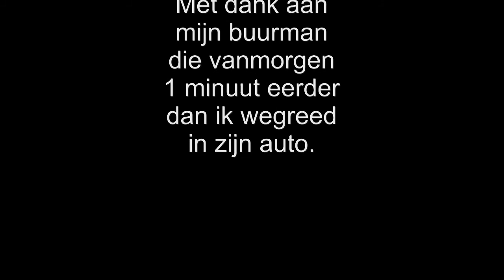2011-10-03 Oost-Westweg / Deltaweg Noord Beveland dashcam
Mijn buurman heeft altijd haast.